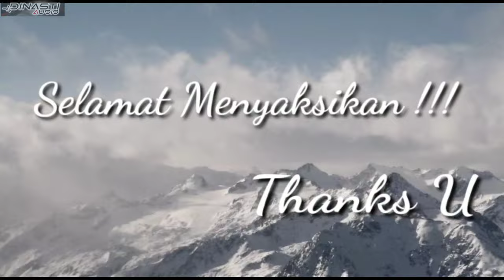PERJALANAN DARI WARUNG PEUTEUY ~ PUSPAHIANG ~ CILANGKAP ~ CIKUYA TASIKMALAYA